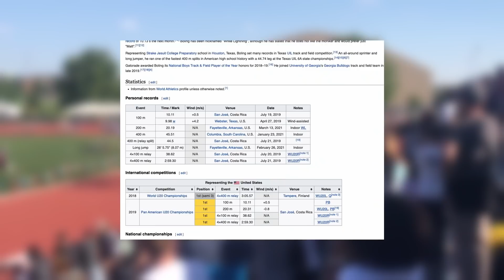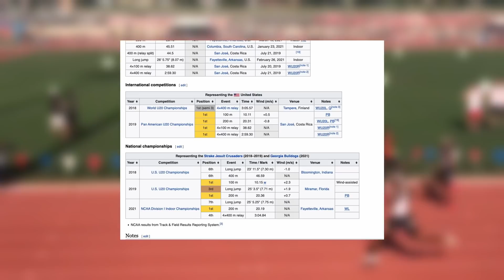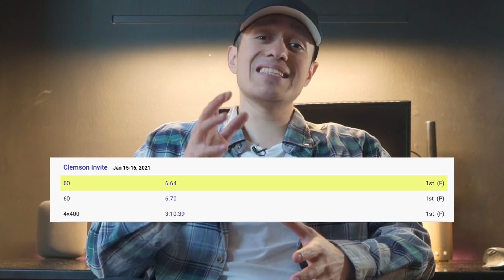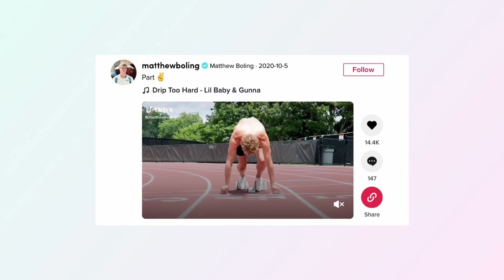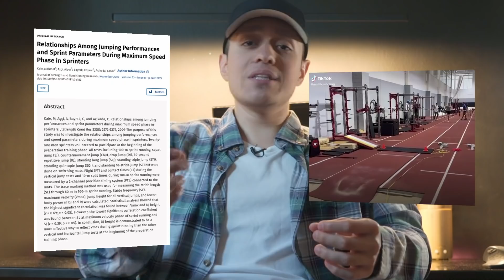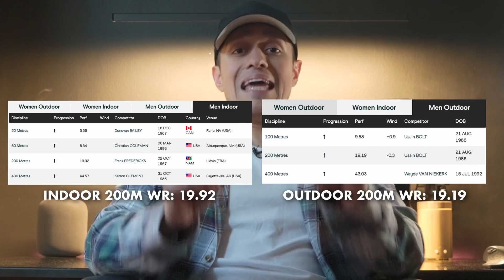Why Is Matt Boling So Fast?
SATURDAY SPRINT LETTER

Get 1 useful email every Saturday morning to help you run faster (Free)